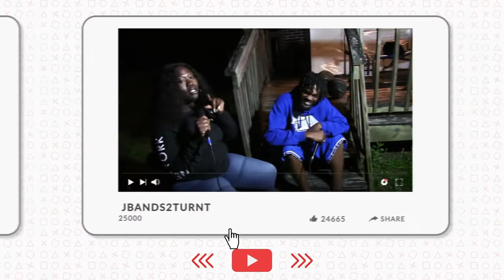MR. PHI ENCOUNTERS GHOST FLOW